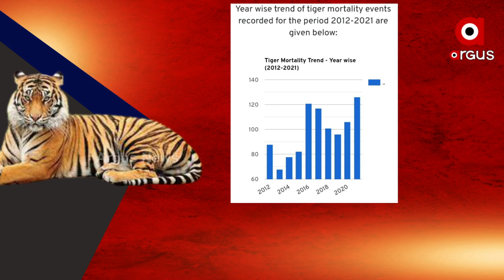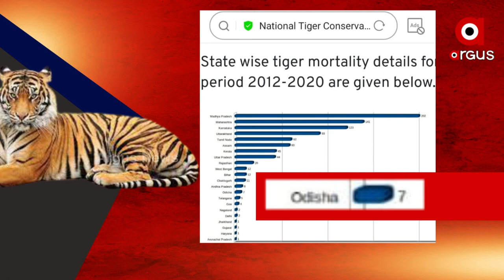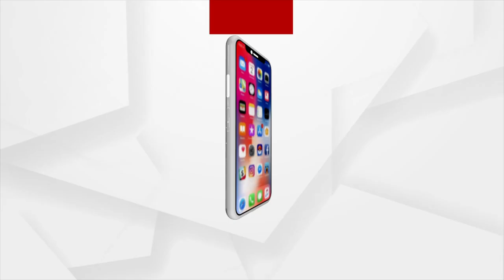ଦେଶରୁ ଲୋପ ପାଇଯିବ କି ଜାତୀୟ ପଶୁ !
୨୦୨୧ରେ ମରିଛନ୍ତି ୧୨୭ ମହାବାଳ ବାଘ
୬୧୨ କଲରାପତ୍ରିଆ ବାଘଙ୍କର ବି ହୋଇଛି ମୃତ୍ୟୁ
ଦେଶରେ ବାଘ ମୃତ୍ୟୁରେ ନୂଆ ରେକର୍ଡ । 2021ରେ ଭାଙ୍ଗିଲା ଗତ 8 ବର୍ଷରେ ରେକର୍ଡ । ୨୦୨୧ ରେ ଦେଶରେ ୧୨୭ ଟି ବାଘଙ୍କର ମୃତ୍ୟୁ । ଅଧାରୁ ଅଧିକ ବାଘ ଅଭୟାରଣ୍ୟ ଭିତରେ ପ୍ରାଣ ହରାଇଥିବା ବେଳେ ବର୍ଷକରେ ଯାଇଛି ୧୫ ବାଘ ଛୁଆଙ୍କ ଜୀବନ ।